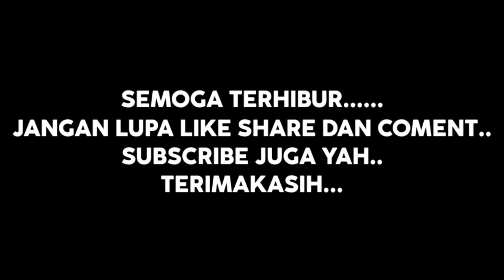Semua Juri Menangis‼️Bawakan lagu Setia Band Di Bawah Sadar (Cover)Bikin Merinding|| Ini Parodi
PARODI LIDA DANGDUT 2021

KALI INI SAHABAT SETIA COBA UNTUK PARODI AJANG PENCARIAN BAKAT LIDA DANGDUT 2021